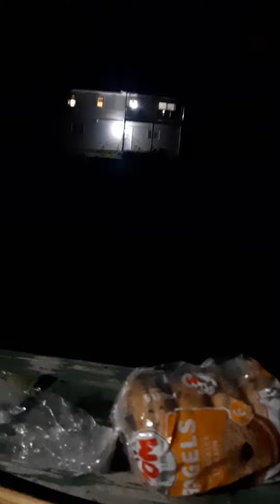Biking Quebec Day 27 Evening Dinner At The Locals Backyard Campsite